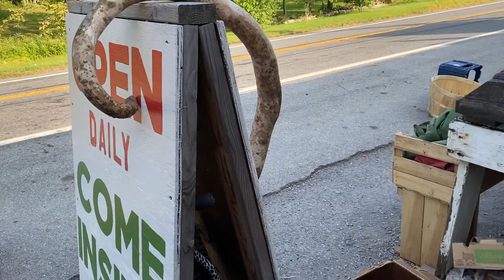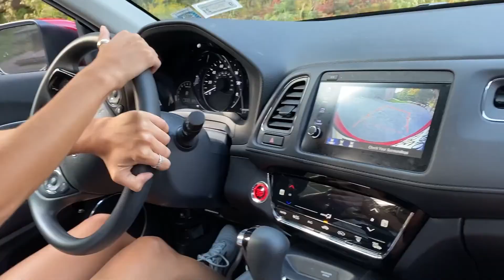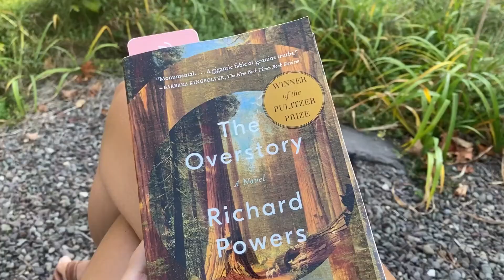Adventures with Sonya: Episode 1 - October 2020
Sonya takes a Honda HR-V up to the Catskills Mountains. Visit ParagonHonda.com for more information.